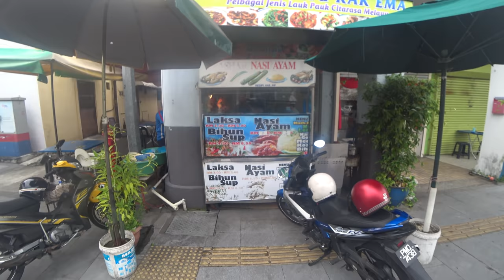NASI MELAYU MAKES FOREIGNER HAPPY / EATING TRADITIONAL MALAY FOOD / FOOD VLOG PENANG, MALAYSIA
Today at lunch time I went for some traditional Malaysian food, the Nasi Melayu. I went to one place that I go to regularily by the name of Kak ema at Jalan Burma in George Town, Penang in Malaysia where they serve tasty and very authentic Malaysian dishes.
Come on and check it out, try to taste a little bit of this devine Malaysian food.

For foreigners Chinese and Indian food seems to be most popular here in Malaysia. As much as I love Chinese and Indian food I would never forget their Malaysian counterparts. As a matter of fact I am crazy about this local food. Nasi Melayu. Nasi Campur---

Address: Jalan Burma, 10000 George Town, Pulau Pinang